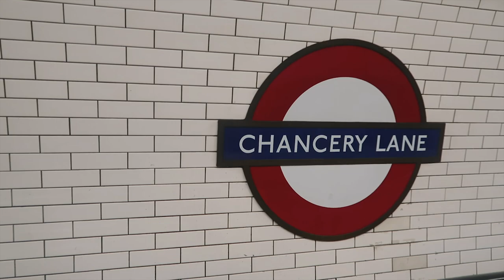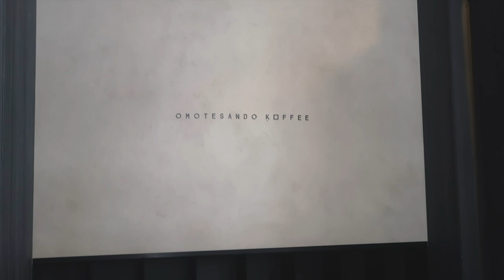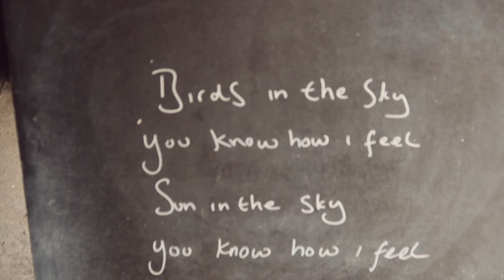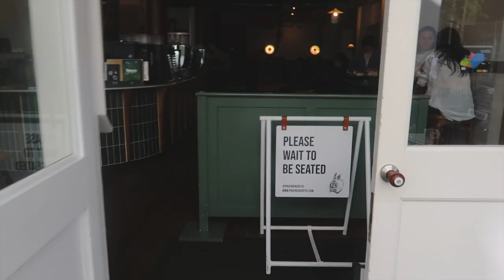THE 3 BEST COFFEE SHOPS IN LONDON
Come with us to try London's 'best' coffee shops rated highly by all review pages and magazines.